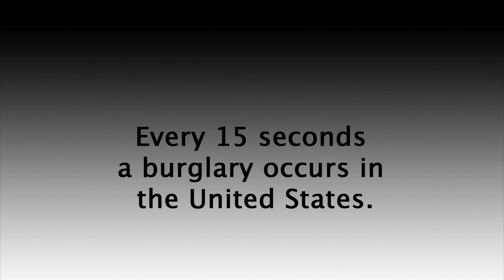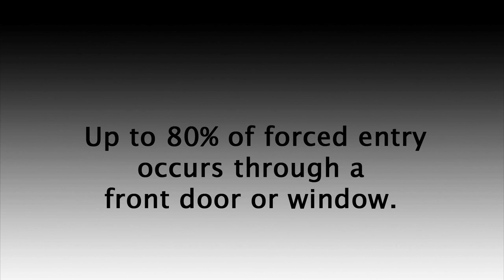Door Security Lock | The OnGARD Brace Prevents Burglaries & Home Invasions.